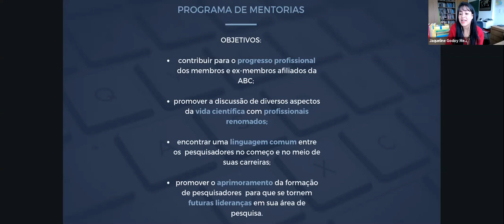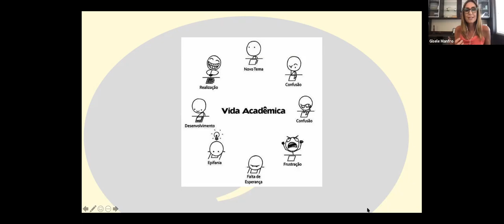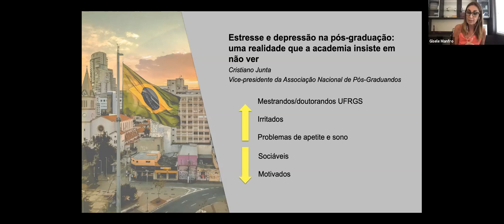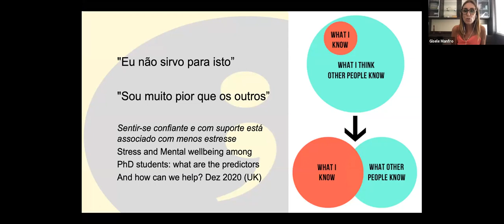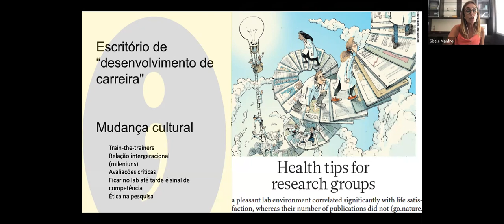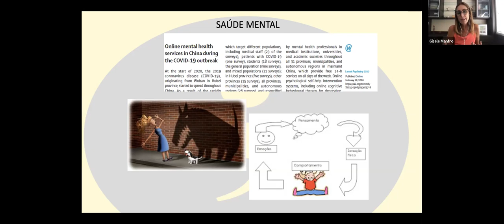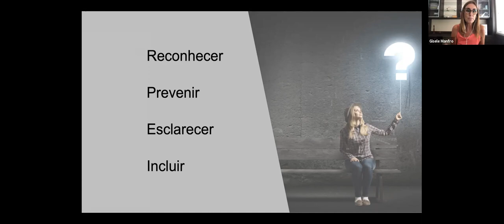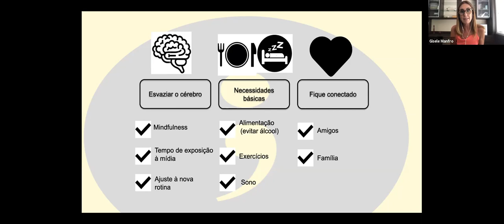5ª Mentoria da ABC | Saúde mental na academia: o impacto da pandemia e estratégias para o futuro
26/2/2021 | Com Gisele Gus Manfro, professora do Departamento de Psiquiatria da Universidade Federal do Rio Grande do Sul (UFRGS) e coordenadora do Programa de Pós-Graduação em Psiquiatria e Ciências do Comportamento. Também coordena o Programa de Transtornos de Ansiedade (Protan) do Hospital das Clínicas de Porto Alegre (HCPA) e o Programa de Transtornos de Ansiedade na Infância e Adolescência (Protaia) da UFRGS e HCPA.